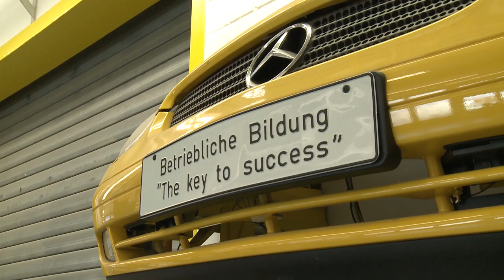Mercedes-Benz Auszubildende zeigen Olympiasiegern die Aufgaben der verschiedenen Ausbildungsberufe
Das Ausbildungszentrum des Mercedes-Benz Werks Bremen bekam am 30. Januar 2014 Besuch der etwas anderen Art. Andreas Kuffner, Olympiasieger im Ruder Achter, Jan Philipp Rabente, Olympiasieger im Hockey, Miriam Welte, Olympiasiegerin im Bahnrad Team Sprint, sowie Kanute und Olympia-Bronzemedaillengewinner Max Hoff tauschten Sportgerät gegen Werkzeug und ließen sich von den Auszubildenden ihre Aufgaben zeigen. Der Besuch soll die Notwendigkeit der „Eliteförderung ermöglicht durch Mercedes-Benz" der Stiftung Deutsche Sporthilfe aufzeigen und auf die von der Daimler AG unterstützte Initiative zur intensiveren Förderung der Dualen Karriere: „Sprungbrett Zukunft -- Sport & Karriere" aufmerksam machen.